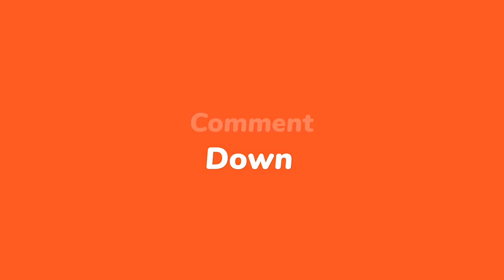Is Balen Shah Be The Next Prime Minister?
Is Balen Shah Be The Next Prime Minister?  |  Balen Shah | Politics_Update_Nepal